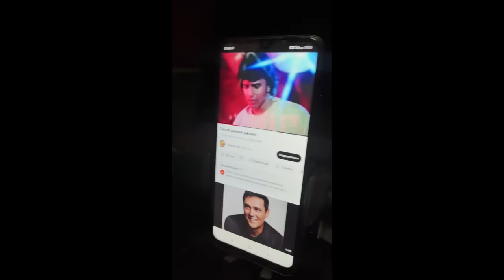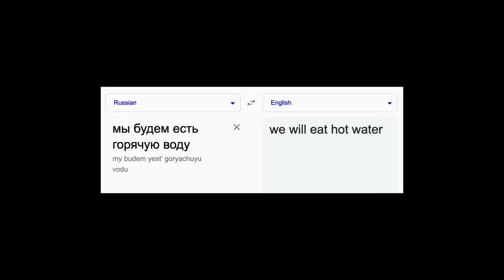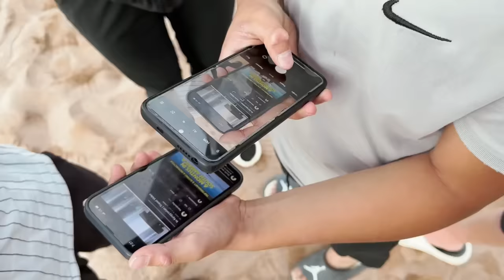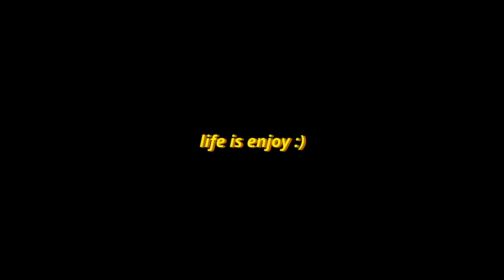#07 CRAZY Adventure with KYRGYZ Truck Drivers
In this video, I finally begin my solo motorcycle journey to Mongolia. But on Day 1 itself, as I leave from Bishkek to South side of Issyk-Kul Lake - I run out of petrol. Stuck in the middle of nowhere, two truck drivers come to my rescue, but before dropping me to the petrol pump they take a little detour to the nearby local banya (sauna).
After a traditional communal bath, we realize that the truck keys are inside the truck and the truck is locked. After a lot of struggle we manage to open the door, since it was late in the night, we decide to spend the night in a yurt. Next day, I reach the petrol pump and continue my journey to Kaji-Say - the most beautiful part of Issyk-Kul.

Running on Fuel by Ben Bostick
Dandelion Wine by Claire Kelly
Intro - Rohi by Randy Sharp

This video is not monetized because of the songs playing in the truck.

00:00 - Intro
00:33 - Leaving Bishkek
01:56 - Road to Issyk-Kul
03:22 - Petrol Khatam
04:30 - Kyrgyz Truck Drivers
07:32 - Kaji-Say